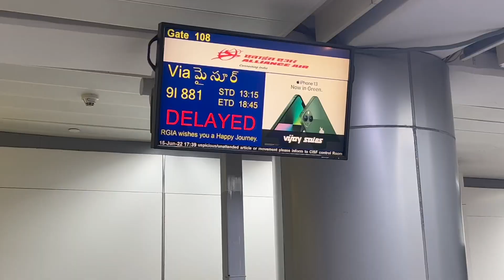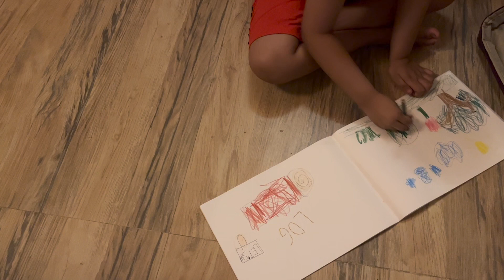Travel begins | Hyderabad to Mysore | Hyderabad airport | Riya Koner Nandi vlogs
travel begins | Hyderabad to Mysore | Hyderabad airport